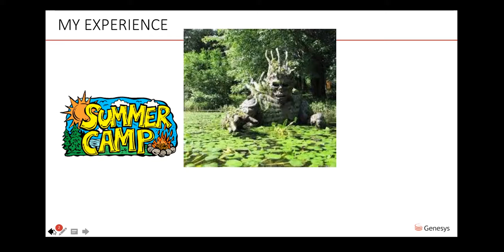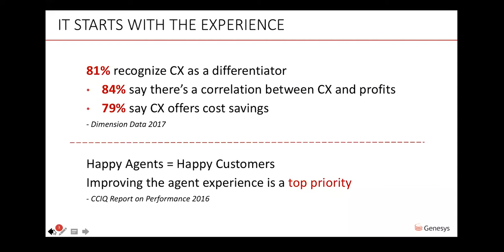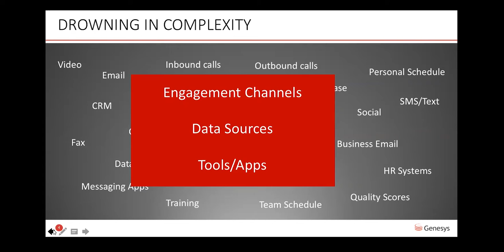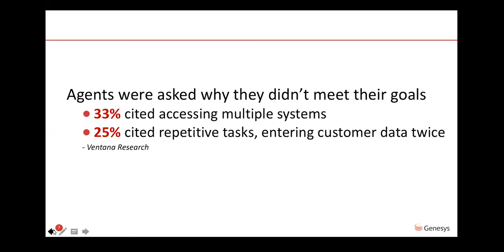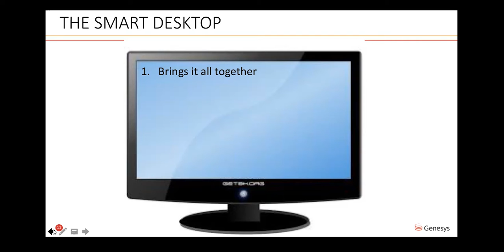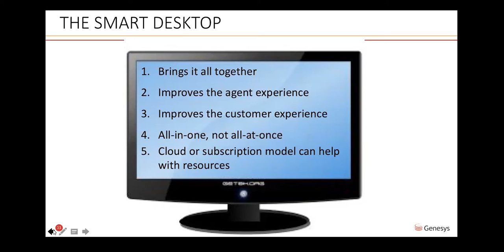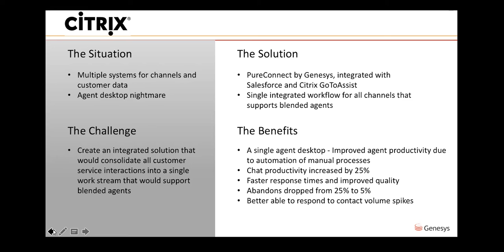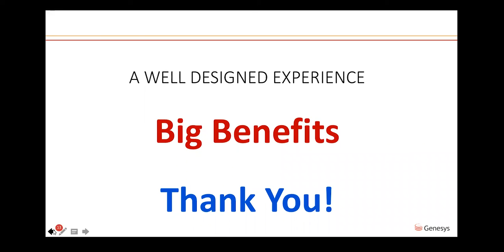Detangling the Agent Desktop Disaster